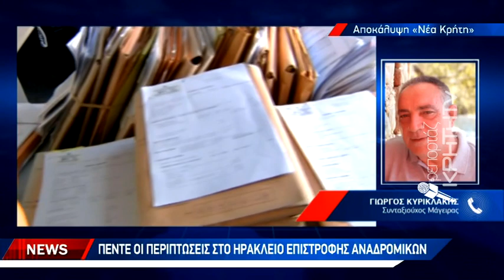Αναδρομικός εφιάλτης: Του ζητούν να επιστρέψει 17 χιλιάδες ευρώ